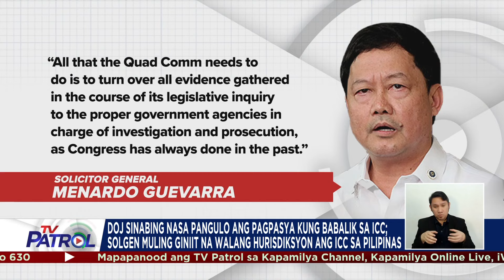Quad comm iimbestigahan kung ginamit ang intel funds sa Duterte drug war | TV Patrol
Iimbestigahan ng House quad committee ang posibilidad na ginamit ang intel funds ni dating pangulong Rodrigo Duterte para sa umano’y reward system sa war on drugs ng kanyang administrasyon.